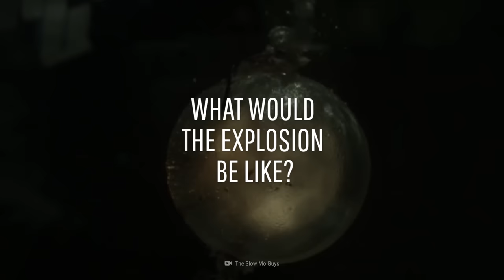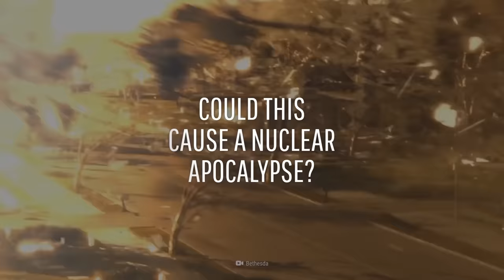The Most Dangerous Nuke Experiments Ever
About 1,500 volcanoes around the world are considered to be active, with more than 10% of them in the United States. Is there any way we could stop them before the destruction begins? Could we literally fight fire with fire? What if we nuked an active volcano?

00:00 The Most Dangerous Nuke Experiments Ever
00:25 What If We Nuked the Mariana Trench?
06:00 What If We Nuked A Hurricane?
10:40 What If We Nuked an Active Volcano?